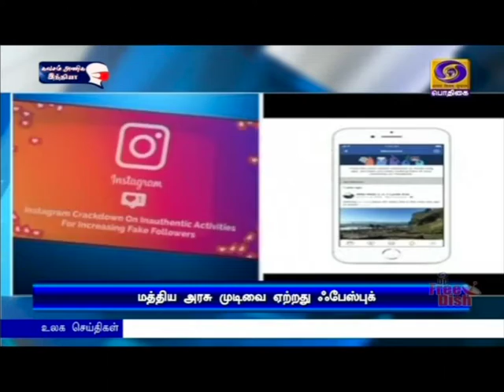மத்திய அரசின் கொள்கைகளை ஏற்போம்-பேஸ்புக்PodhigaiTamilNews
மத்திய அரசின் புதிய தகவல் தொழில்நுட்ப கொள்கைகளை ஏற்றுக் கொள்வோம் - பேஸ் புக் நிறுவனம் அறிவிப்பு.